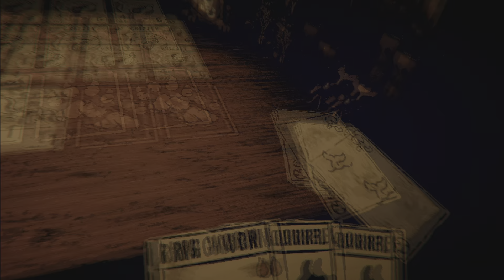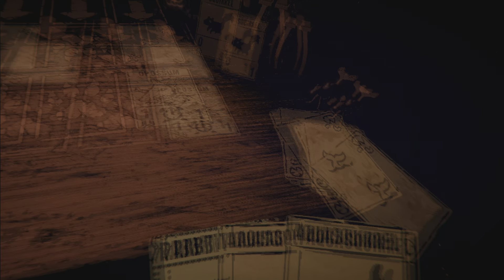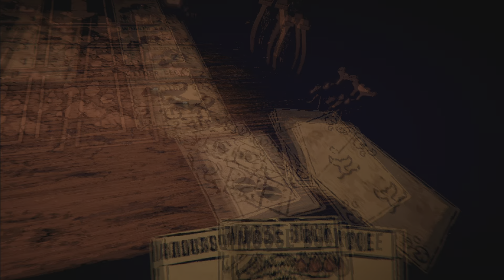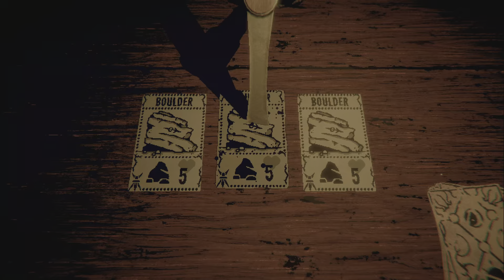I'm Not Done With Inscryption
Y'aaaaalll, this was way passed due. I'm sorry for the lack of uploads, but where we are now is a stasis, unsure of what's next.